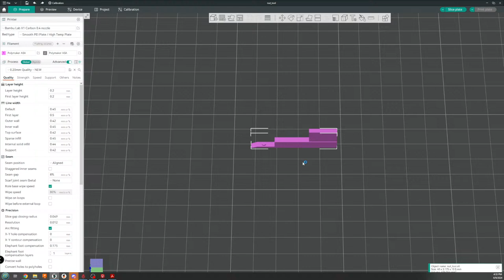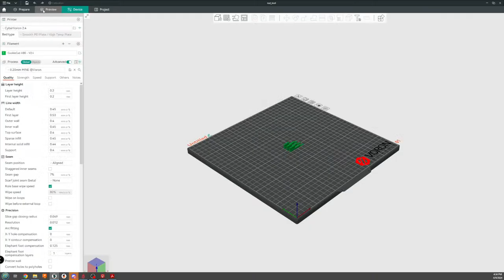CookieCad ABS Voron 0.2 - Build Stream 04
Join us on the all NEW "Mandic Labs" channel for a LIVE build stream of a @ldomotorsjason3488 @voron_design 0.2r1 3D printer. What colors are we going to use? The NEW @Cookiecad ABS "Dark Magic" & "Unicorn" of course!

This is the companion channel to the @MandicReally channel dedicated to Live streaming out "Experiments", 3D printer builds, and maker projects that aren't yet part of full videos. Be sure to follow along for more project streams like this live unboxing of the Ender 3 V3!

*** iFu Electric Screwdriver